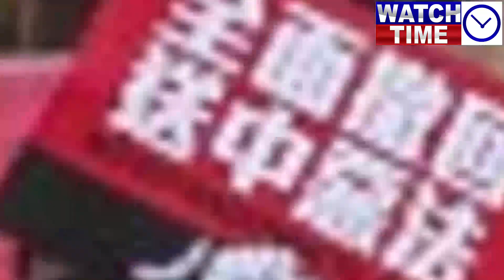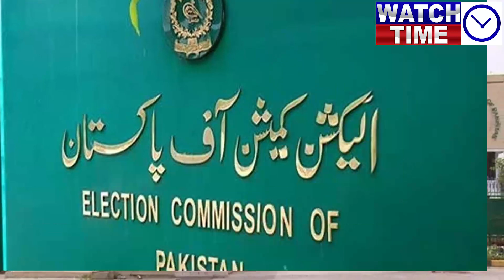Good News General Raheel Sharif calls for supporting Imran Khan from Saudi Arab